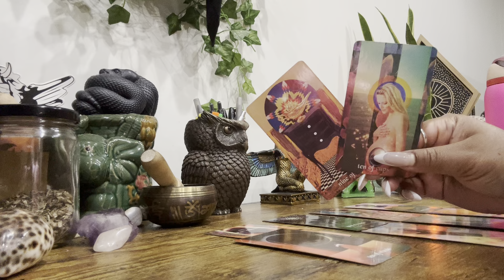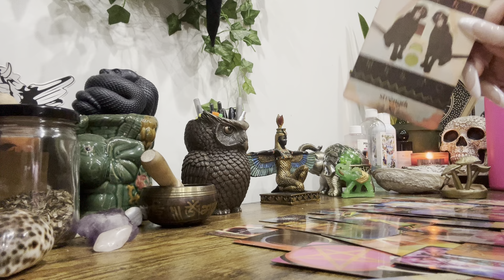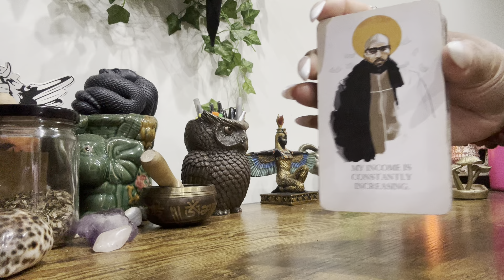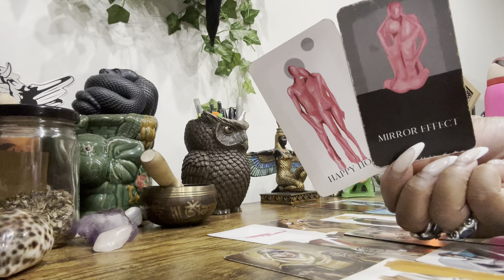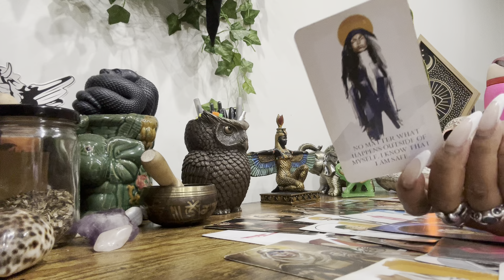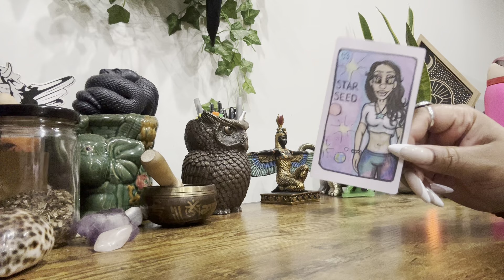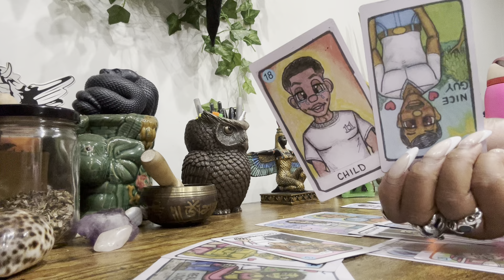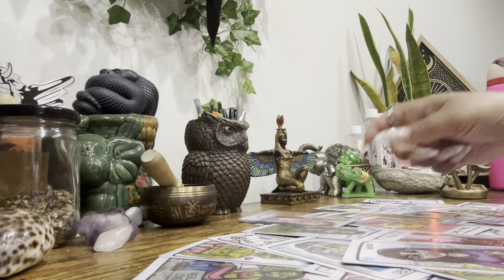Today’s Tea ☕️ 5.30 • Watch The Magic Unfold. It’s Only Up From Here Empreor/ Empress !! 🥂